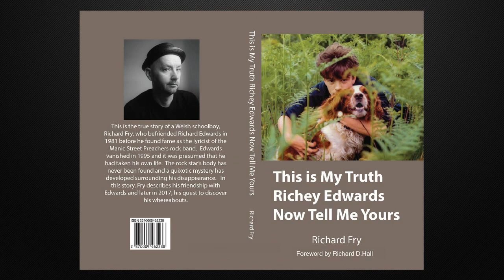The Disappearance of Manic Street Preachers Richey Edwards Part1 🎸 Richard D Hall & Richard Fry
In February 1995, the public were told that Richey Edwards of the Welsh rock band The Manic Street Preachers had gone missing. In today's show Richard explores the claim that he is "missing" and attempts to piece together the evidence. It becomes clear that he is probably not missing and has never been missing. With the help of Richey Edwards former best friend, we explore the circumstances of the claimed disappearance, and the seedy world of the music industry. How did Richey Edwards get his band signed when he could not even play the guitar? Why would a PR company put money into a band that had hardly played any gigs and sounded like a Clash copy band? Why were four 21 year olds given a record deal? and why after receiving the deal, did they start singing about self harm, pain, apathy, disease, slavery, despair, prostitution and wanting to die? The Manic Street Preachers are a tragedy on many levels, and if you are a fan I suggest you carefully read the lyrics of their early songs and ask yourself what are the songs really about. What was the real reason Edwards was made to become "no longer visible to a public audience"? Richard D. Hall investigates.

⚖️ Please consider donating to Richard's Legal Fund at RichPlanet.net